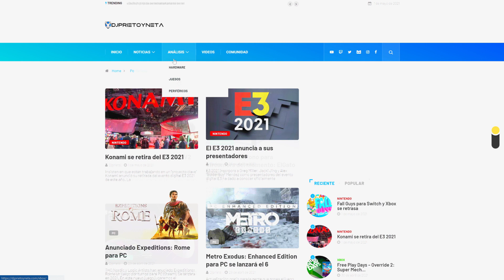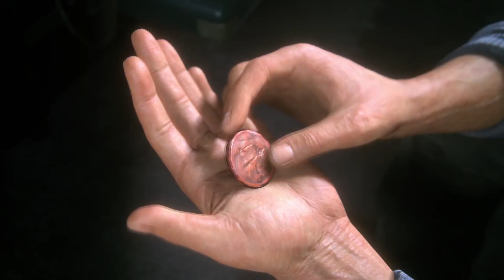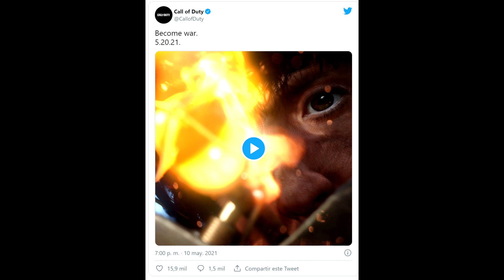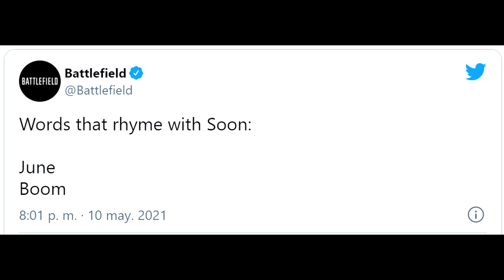IMPORTANTE | PLAYSTATION 5 | PlayStation VR 2 tendrá resolución 4K y vibración incluida Y MÁS INFO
TABLAS DE CONTENIDOS:
0:00 Introducción

4-